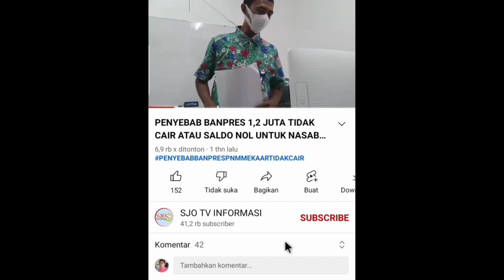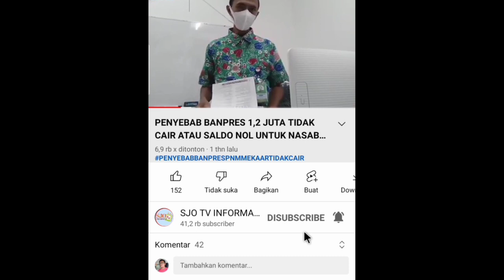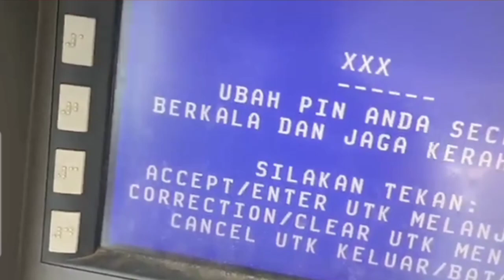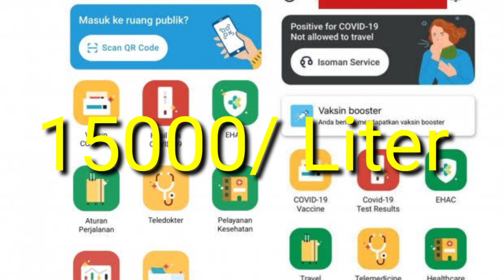Cek ATM Sekarang BLT Minyak Goreng Alokasi April Mei Juni Sudah Cair Untuk KPM PKH Murni